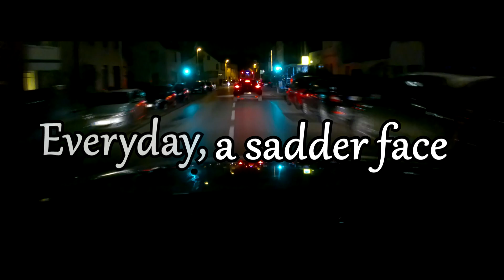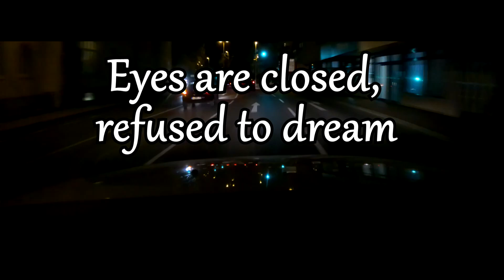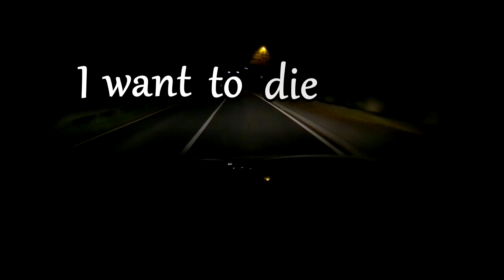Mr.Kitty - A New Hour [LYRICS]+[Nightdrive][Short Version]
Software Used: VEGAS MOVIE STUDIO 13 Platinum/ Movavi Video Converter